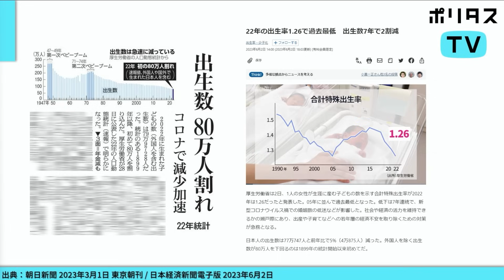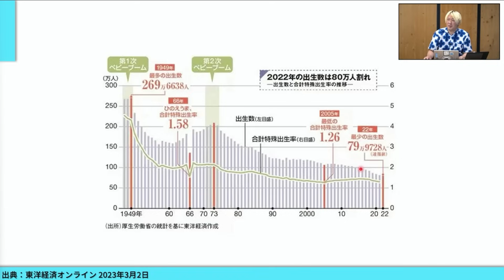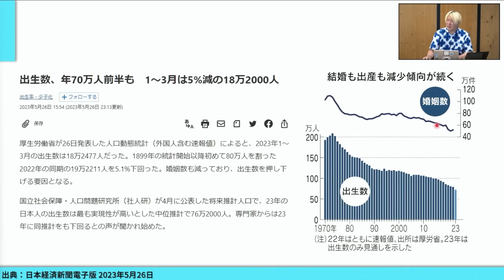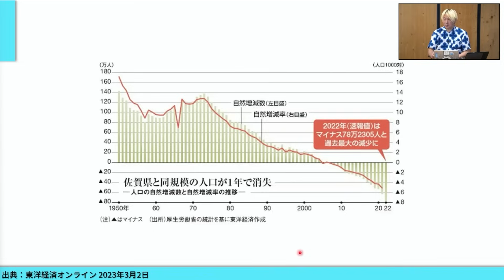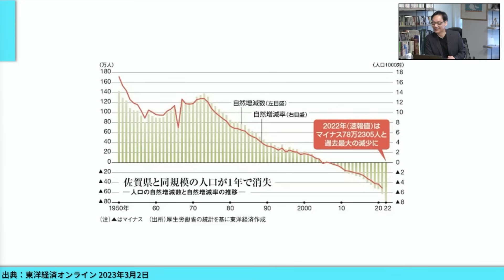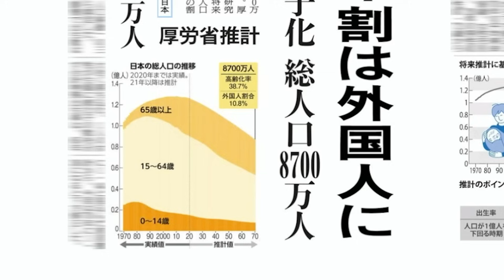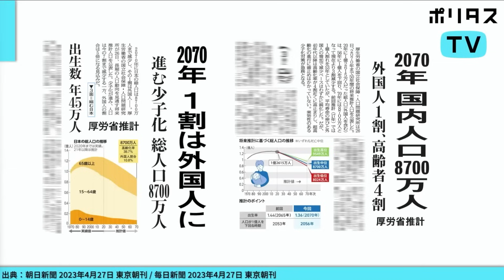止まらない人口減少。８０万人が消える国【よりぬきポリタスTV】《渋谷和宏》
【告知：お盆deポリタスTV 3夜連続納涼トーク祭】
バブルから女性の生き方、死刑問題まで幅広くディープなトークをお届け (8/14,8/15,8/16)

●DAY1：《バブルとは何だったのか》渋谷和宏,速水健朗,津田大介
●DAY2：《働く女子とギョーカイの掟》浜田敬子,三輪記子,望月衣塑子
●DAY3：《死刑について》青木理,平野啓一郎,津田大介

この動画は2022年8月12日に配信された「ひらけ！経済・虎の巻 #19 初の80万人割れとなった2022年の出生数。少子化が起きる理由を経済的な観点から解説」からの抜粋です。

全編のご視聴はメンバーシップへのご登録の上ご覧ください。

【出演】
渋谷和宏（経済ジャーナリスト／大正大学表現学部客員教授）
津田大介（MC）

ポリタスTVの番組は次回放送日19時まで見逃し配信、それ以降は下記の有料アーカイブサービスにてご視聴ください。700本以上の過去配信番組（一部ライブ配信番組を除く）がご覧いただけます！